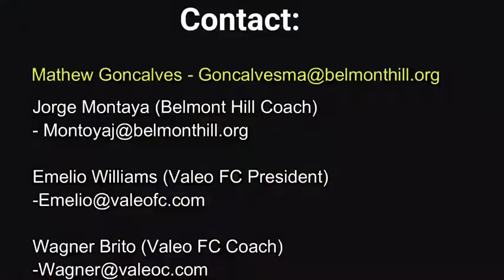Matthew Goncalves College Recruiting Video (Class of 2020)